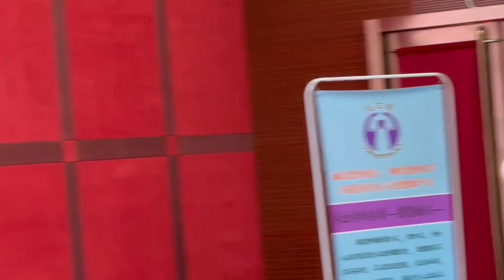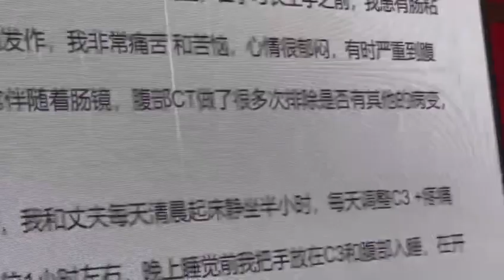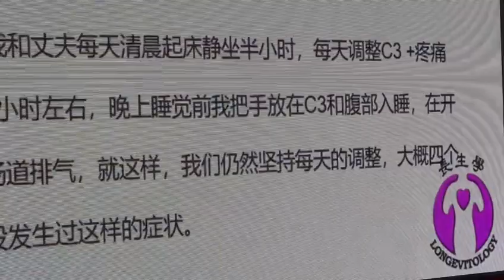腸沾黏（長生學見證系列）Longevitology